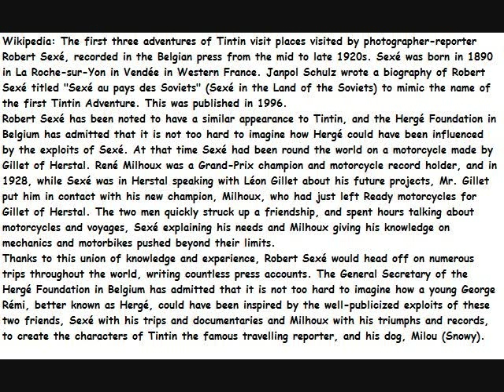Tintin is Robert Sexe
Tintin was created by Herge based on Robert Sexe, a motorcycling, world-traveling reporter that was featured in Belgian newspapers in the 1920. He has the same bike, the same famous spiked hair in the front and can be seen in Moscow in front of the Red Palace, just like Tintin's first comic, also released in a Belgian newspaper.